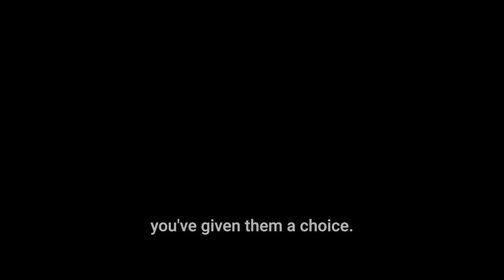Become a Leader of UN Peace Operations - Global Call for Candidates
The United Nations Special Representatives of the Secretary-General speak about their role and motivation to lead UN Peace Operations.

The Global Call for Nominations for the positions of Special Representative of the Secretary-General (SRSG) and deputy Special Representative of the Secretary-General (DSRSG) in the United Nations peace operations is an outreach initiative conducted by the United Nations Headquarters. It is managed by the United Nations Leadership Support Section, which is part of the Departments of Political and Peacebuilding Affairs, and Peace Operations. The first call was conducted in 2017.

The Global Call initiative aims to increase and diversify the pool of potential candidates for senior leadership positions in the field, including with a view of advancing gender parity and geographical diversity at the United Nations Senior Leadership level.

The Global Call 2019 outreach campaign will be open for nominations until 30 September 2019.